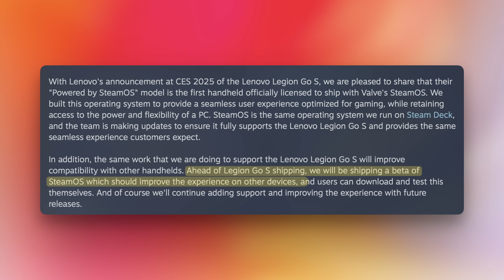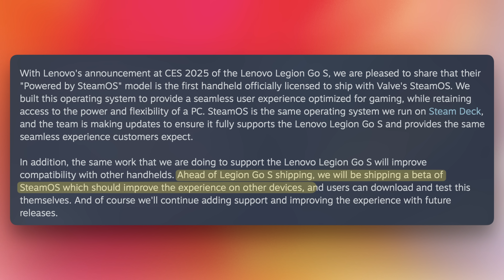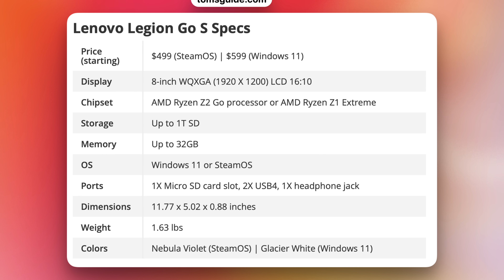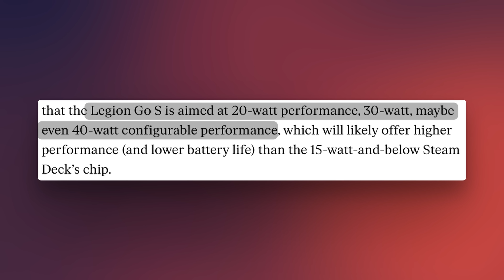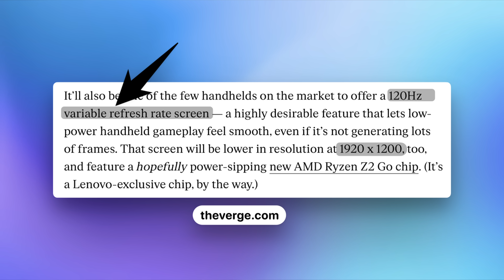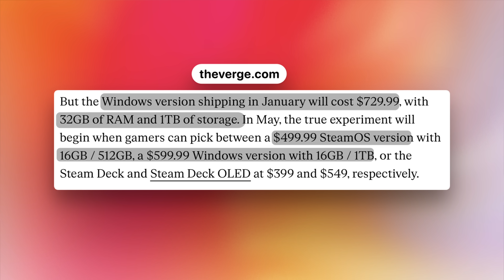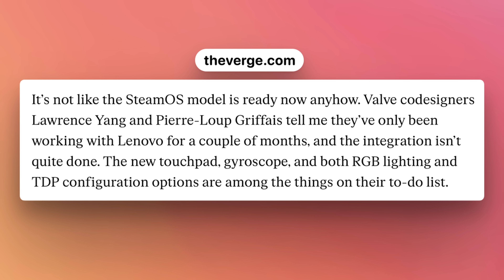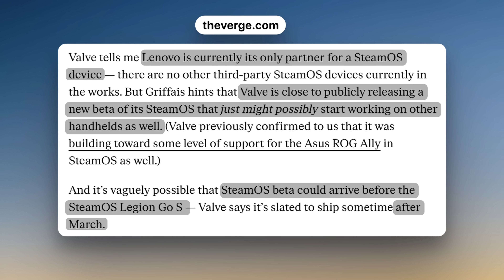It’s OFFICIAL - SteamOS expands BEYOND Steam Deck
Its official Valve is shipping SteamOS for you to put on whatever hardware you want*  This is a huge!